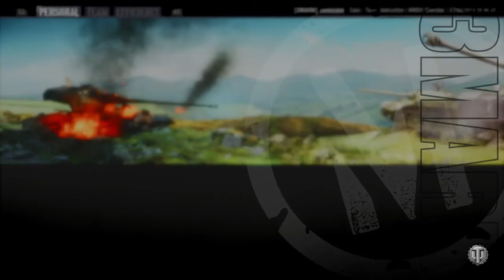World of Tanks Console - XM551 Sheridan - Ace Tanker - Full HD 1080p - PS4 Pro / Wot Console